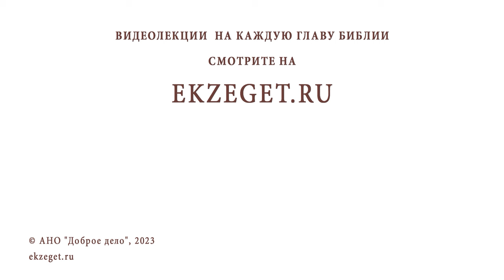МОЖЕТ ЛИ БОГ ЗАБРАТЬ ДУХОВНЫЙ ДАР У ЧЕЛОВЕКА ? Протоиерей Виктор Горбач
Команда Экзегет.

В сегодняшнем видео на библейском портале Экзегет, протоиерей Виктор Горбач отвечает на вопрос: "Может ли Бог забрать духовный дар у человека?"

🔸  Духовная трезвость. Смирение
🔸  Самомнение
🔸  Благодарность Богу